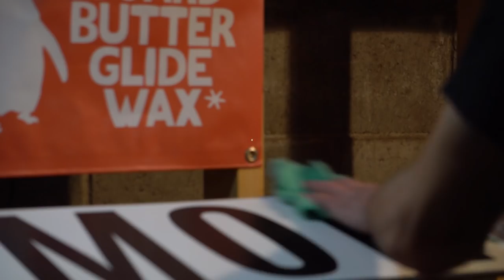Oatway Productions - A Golden Winter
"Last season we had one of the deepest winters we've experienced in a very long time. Low light and barely any sunshine" - Jessie Oatway
The local crew put in some serious days finding roadside gems, touring in Rogers Pass, and burning gas out to sled land.

Riders: Jessie Oatway, Kyle Loose, Ave Perry, Jessica Pyper, and friends

Filmed & Edited by Jessie Oatway

Additional filming from Jessica Pyper, Kyle Loose, Rob Fowler, Ave Perry, Tristan Miller, and most of the other riders.

Music from Kognitif, Autogramm, House of Commoners, Classic Jack, Billy Wild, Makemdef (Chuurch Music), & Evil Ebenezer